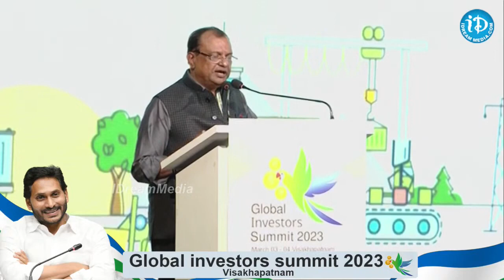ఏపీలో అడుగుపెట్టిన మొదటిరోజు నుంచి మంచి సహకారం -Sajjan Bhajanka || YS jagan || iDream